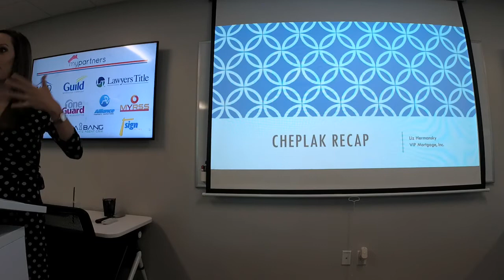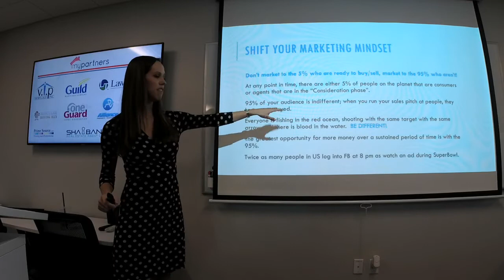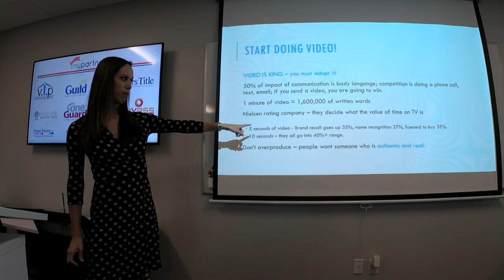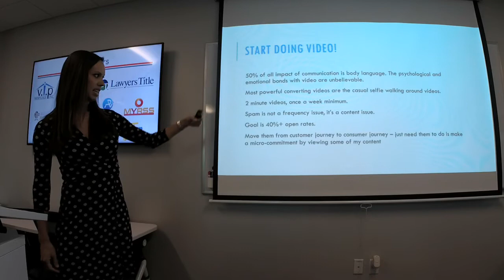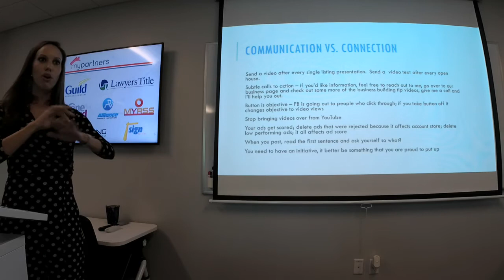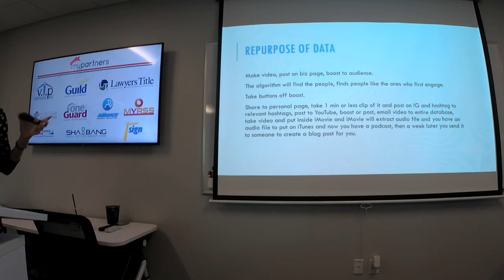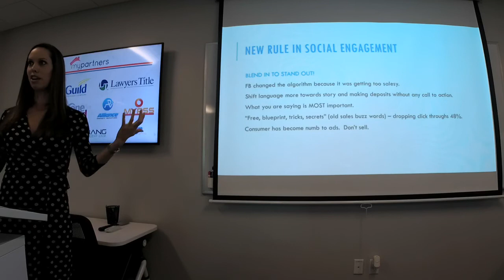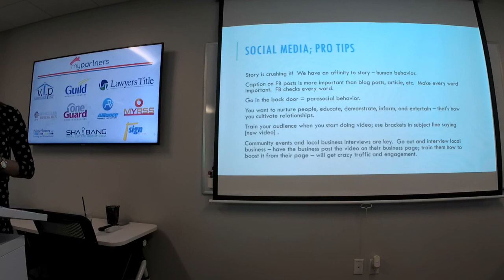Jon Cheplak Coaching Session Recap l Liz Hermansky